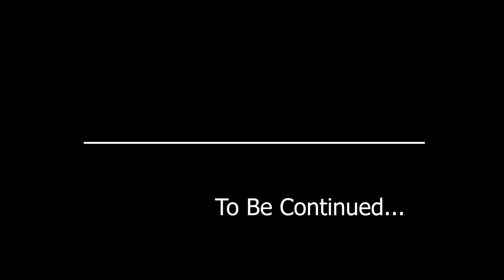BEST ACTION CAMERA | GoPro Hero 4 vs GoPro Hero 7?? 🔥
I have Used GoPro hero 4 black in the starting for motovlogging then shifted to GoPro hero 4 Silver and recently bought GoPro Hero 7 Black Which one is best for motovlogging ???

Forgot mention this video -
For GoPro Hero 7 Black You need Mic adoptor Which cost 5000

GoPro Hero 7 Link to buy

GoPro Hero 7 Mic Adoptor To Buy

GoPro Lavelier Mic

For GoPro Hero 4 Silver or black You Don't Need Mic Adoptor You can use normal Mic

GoPro Hero 4 Mic

Do watch the old Videos to get a clear picture about this channel and me.

My name is cherry, i make travel videos, lifestyle vlogs,information videos about motorcycle lot more .

Gears I  Use :

Camera I use

Mic I use

Gopro I use

Tripod I use

Gorilla pod I use

Lens I use

Kindle I use

Laptop I use

mobile holder I use

GoPro mic I use

Motivational wall stickers -

You can buy using these links

Address only to send courier : No - 09 ,pranay square,manickapuram,kuthanoor,guduvancheri
ch-603202